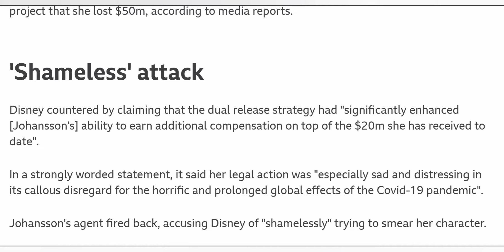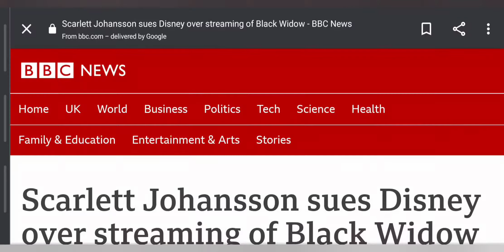Judge Lawrence: Zoom Court [Session 43110] Scarlett Johansson Vs. Walt Disney Studios/Disney+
Judge Lawrence presides over the case involving actress Scarlett Johansson suing Walt Disney Studios over the Distribution of Marvel Studios 'Black Widow' on  the Disney+ Streaming App as well as theatrical release. Based on Contractual Evidence.